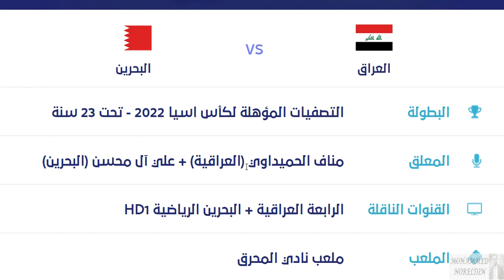موعد مباراة العراق و البحرين القادمة والقنوات الناقلة والمعلق - موعد مباراة البحرين و العراق اليوم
موعد مباراة العراق و البحرين القادمة والقنوات الناقلة والمعلق بطولة كاس العالم تحت 23 الجولة 3 - موعد مباراة البحرين و العراق اليوم بطولة كاس العالم تحت 23 الجولة الثالثة

موعد مباراة العراق و البحرين الاولمبي 🔴و القنوات الناقلة
القنوات الناقلة لمباراة العراق الاولمبي و البحرين
القناة الناقلة لمباراة العراق و البحرين الاولمبي قائمة المنتخب العراقي الاولمبي لمواجهة البحرين تصفيات كاس اسيا تحت 23 سنة موعد مباراة العراق و البحرين بث مباشر مباراة العراق و البحرين
توقيت مباراة العراق القادمة
بث مباشر مباراة العراق اليوم
العراق الاولمبي ضد البحرين الاولمبي
موعد مباراة العراق و سوريا في تصفيات كاس العالم
موعد مباراة الزوراء و نفط ميسان
بث مباشر نفط ميسان والزوراء
بث مباشر مباراة الزوراء و نفط ميسان
توقيت مباراة الشرطة و النفط
بث مباشر مباراة الشرطة و النفط
اهداف مباراة الزوراء و نفط ميسان
اهداف مباراة الشرطة و النفط

اليوم العراق ضد البحرين توقيت المباراة وتردد القنوات الناقلة بث مباشر
مباراة العراق ضد البحرين
اليوم
المنتخب الاولمبي
العراق
البحرين
كأس اسيا
توقيت المباراة
العراق الاولمبي
يونس محمود
عدنان درجال
ادفوكات
اخبار العراق

موعد مباراة العراق الأولمبي والبحرين والقنوات الناقلة ؟
بث مباشر مباراة العراق والبحرين في تصفيات اسيا المؤهلة لكاس العالم 2022 - تحت 23 سنة
بث مباشر مباراة العراق والبحرين اليوم
بث مباشر مباراة العراق والبحرين الاولمبي
بث مباشر مباراة البحرين والعراق
بث مباشر مباراة العراق والبحرين
بث مباشر مباراة البحرين الاولمبي
بث مباشر العراق والبحرين الان
مباراة العراق والبحرين
بث مباشر البحرين اليوم
بث مباشر العراق اليوم
مباراة العراق بث مباشر
مباراة البحرين بث مباشر
بث مباشر مباراة المنتخب العراقي الاولمبي
بث مباشر مباراة المنتخب البحريني الاولمبي
المنتخب العراقي الاولمبي بث مباشر
المنتخب البحريني الاولمبي بث مباشر